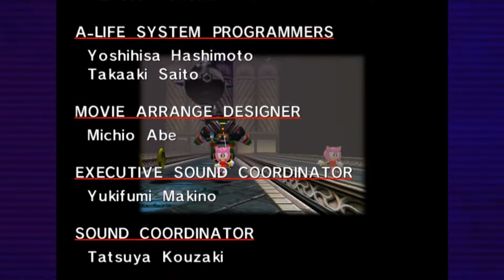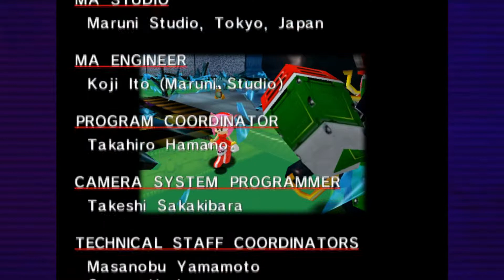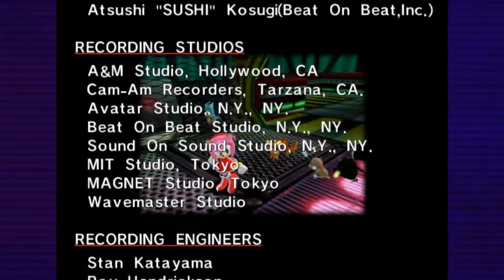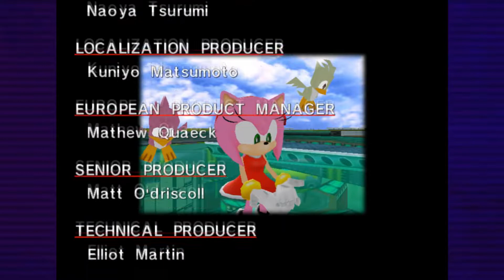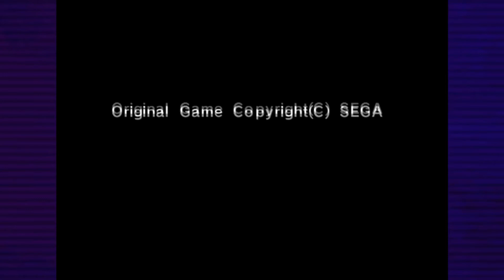[How To Not Play] Sonic Adventure DX Part 6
Amy's campaign, pretty short with only 3 stages and 1 boss battle. This is the 5th attempt at uploading this video, hope it works and thanks YouTube!

Please enjoy the video, more vids on my channel, thank you!